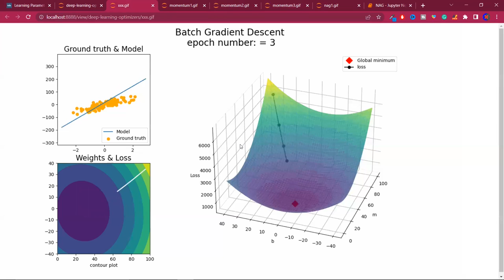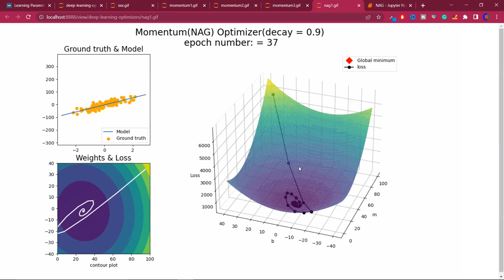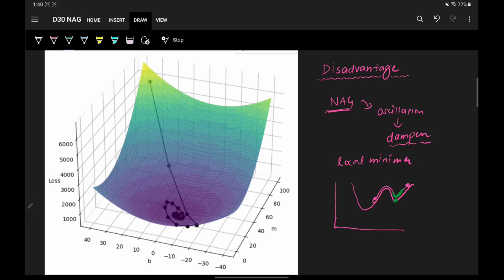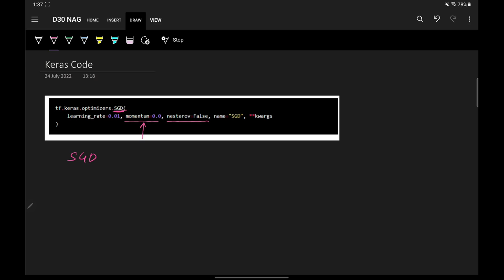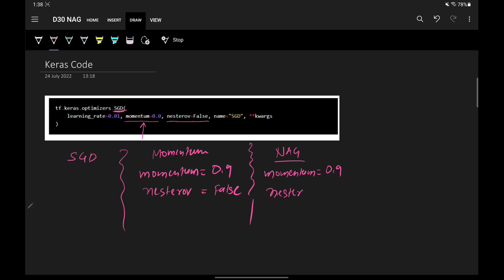Nesterov Accelerated Gradient (NAG) Explained in Detail | Animations | Optimizers in Deep Learning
The acceleration of momentum can overshoot the minima at the bottom of basins or valleys. Nesterov momentum is an extension of momentum that involves calculating the decaying moving average of the gradients of projected positions in the search space rather than the actual positions themselves.

This has the effect of harnessing the accelerating benefits of momentum whilst allowing the search to slow down when approaching the optima and reduce the likelihood of missing or overshooting it.

⌚Time Stamps⌚

00:00 - Intro
00:47 - What is NAG?
09:12 - Mathematical Intuition of NAG
12:52 - Momentum
17:59 - Geometric Intuition of NAG
24:39 - Disadvantages - (1)
25:55 - KERAS Code Implementation
27:30 - Outro